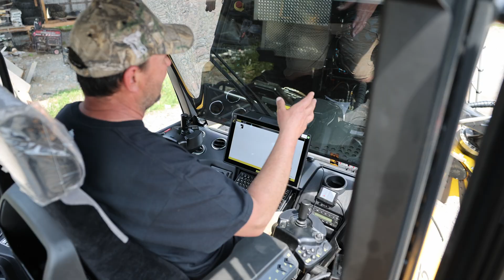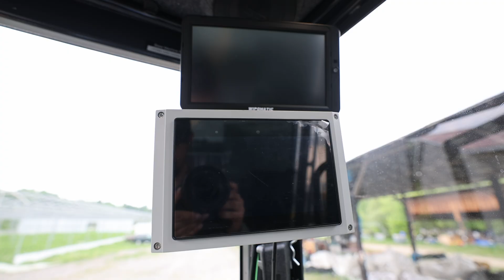$1.5 Million Dollar Tree Planting BEHEMOTH.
Chris and crew go on a field trip to visit a local business HRI to have a look at 1 of only 2 in Canada Ponsse Plantmax tree planting machine. Truly a revolutionary piece of equipment in the tree planting world!

Content provided by Huckabones Equipment, Cobden Ontario Canada.